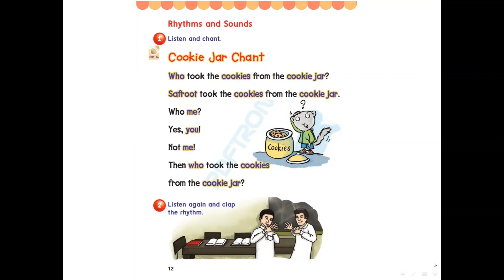تعلم اللغه الانجليزيه / الصفوف الاولى , الفصل الثاني , ص 12 , 13